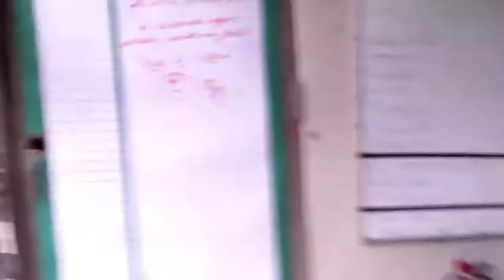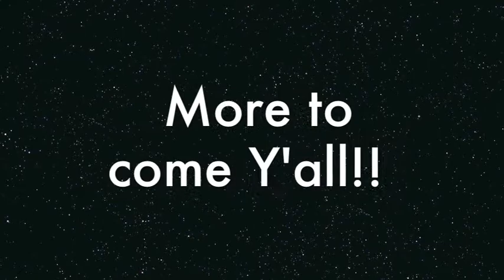I am home!!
For the shirts and stickers..sulfurcitydesign.com
For the talk..Southern Offroad Mowers on Facebook
Join the Experience!! Thanks for Sharing!! Thanks to all of my Googlers you guys are great!,